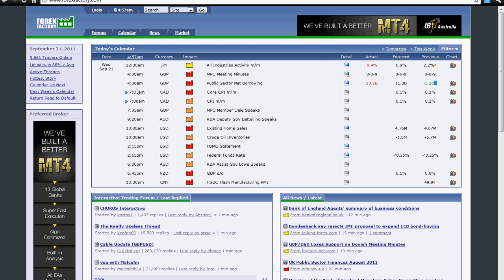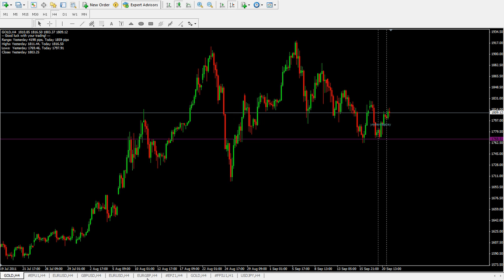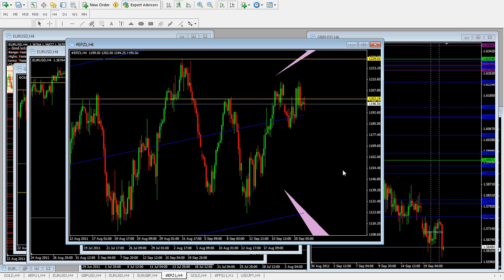21.09.2011 Forex Dzienna Analiza